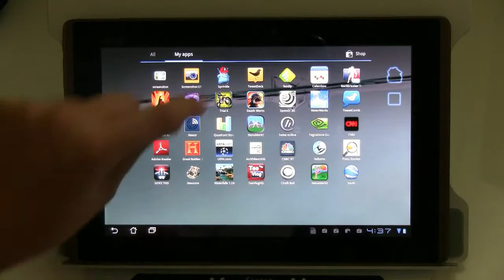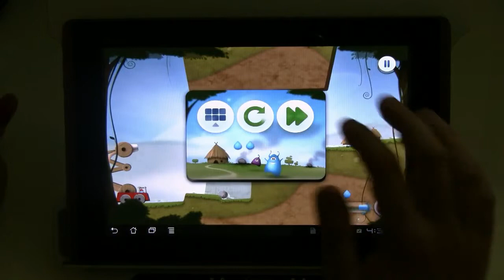Sprinkle Testbericht - NVIDIA Tegra Zone Games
Sprinkle Testbericht - Wir testen fuer euch das brandneue Spiel Sprinkle, welches fuer Smartphones und Tablets mit der NVIDIA Tegra 2 CPU optimiert wurde und Ende August verfuegbar sein wird.